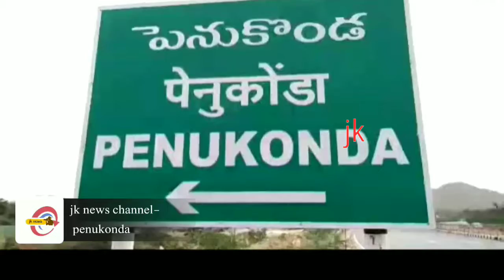ఏపిలో అధికారం మాదే?బిజేపి రాష్ట్ర ఉపాధ్యక్షుడు.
JK NEWS | PENUKONDA | JABIULLA | సబ్ స్క్రైబ్ చేసుకోండి డైలీ అప్డేట్స్ పోందండి